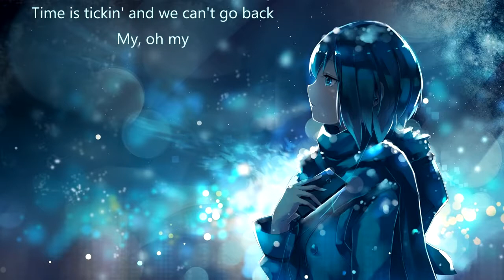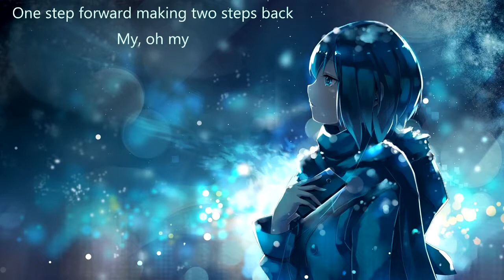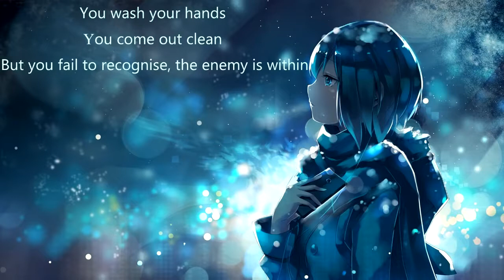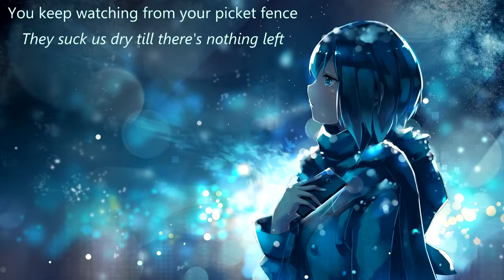Ana Johnson - We Are (with lyrics) (2014)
Lyrics:
See the devil on the doorstep now. My, oh my.
Telling everybody, oh, just how to live their lives.
Sliding down the information highway,
Buying them just like a bunch of fools.
Time is tickin' and we can't go back. my, oh my.

What about the world today?
what about the place that we call home?
We've never been so many,
And we've never been...so alone.

You keep watching from your picket fence,
You keep talking but it makes no sense.
You say we're not responsible, but we are, we are.
You wash your hands, you come out clean,
But you fail to recognise, the enemy is within.
We are.

One step forward making two steps back. My, oh my.
Buying pity on the bad boy's back for life.
Lining up for the grand illusion.
No answers for no questions asked,
Lining up for the execution, without knowing why...

We are.

It's all about power, by taking control,
Breaking the will, erasing the soul.
They suck us dry till there's nothing left.
My, oh my. My, oh my.

But we've never been. So alone.

So alone.

We are.